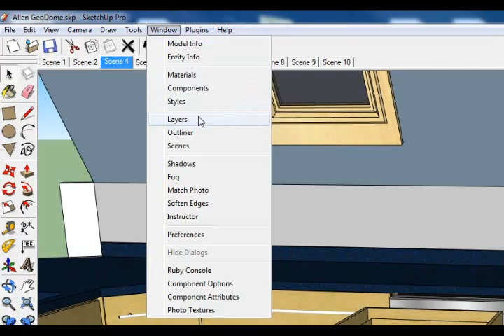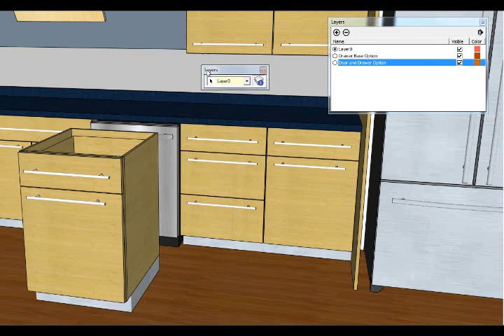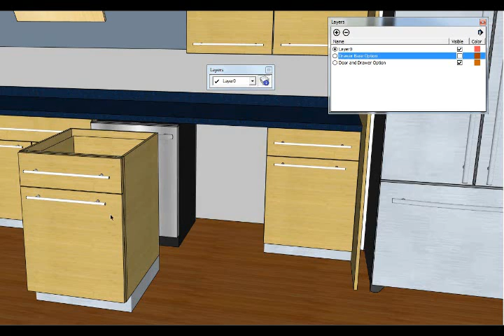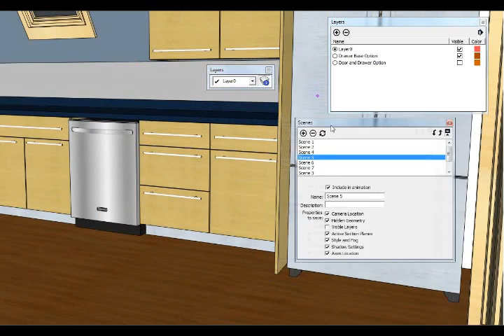Layers.wmv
Learn to use layers in Sketchup